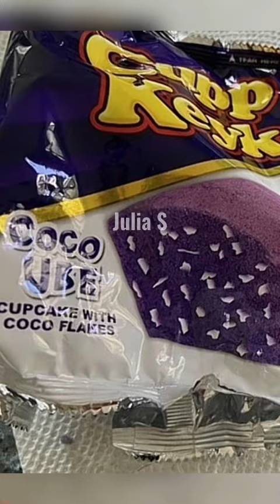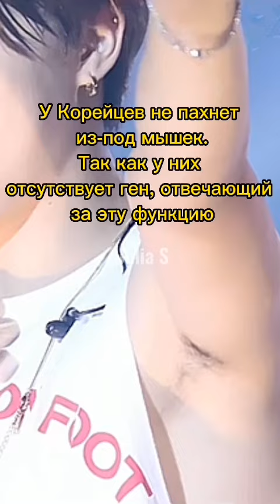Это нельзя делать с телефоном